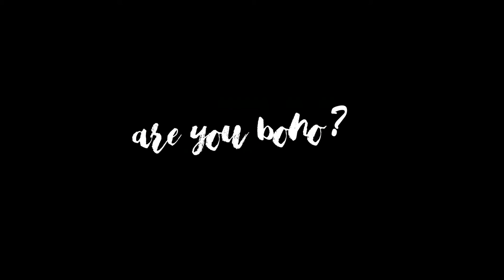BoHo Experience Opening at CDLC Barcelona - 21/04/2017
This is how we lived the first BoHo Barcelona experience!
Thanks again to all the BoHos for coming and showing us love...
See you all again on May 26th at CDLC Barcelona
Are you BoHo?